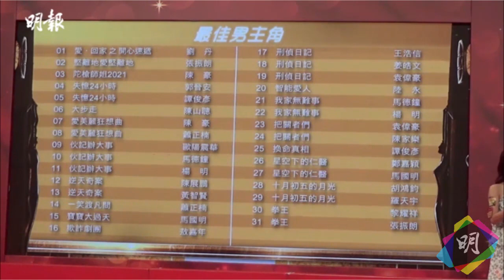16個獎首輪提名單位總數達574 張振朗冇信心奪視帝 譚俊彥盼入5強 (2021.11.25)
《萬千星輝頒獎典禮2021》將於明年1月2日舉行，無綫今日舉行記者會公布首輪提名名單，16個獎項的提名單位總數多達574，基本上只要有作品就能入圍，然後由頒獎禮
的評委會、無綫全台職藝員及家庭觀眾聯合投票選出各獎項的最後5強，並於12月下旬公布。

今年視帝、視后之爭競爭激烈，鄭嘉穎憑《星空下的仁醫》成大熱，《拳王》的黎耀祥亦不容忽視，反而上屆視帝王浩信被睇淡。視后方面，以鍾嘉欣、李佳芯較熱門。胡鴻鈞、羅天宇、鄧佩儀及何依婷幾位新力軍憑台慶劇首次衝擊視帝、視后。

今日出席記者會的藝人明顯較去年少，視帝候選人方面只有譚俊彥和張振朗現身。張振朗拉票時尷尬表示應會投票給自己，又說想攞獎；高層曾勵珍（珍姐）聞言鼓勵他要給自己信心。視后候選人方面，當家花旦全數缺席，只有蔣家旻一人撐場，場面慘淡。其他出席的藝員有宋宛穎、黃婧靈（波波）、丁子朗、馬貫東及林正峰等。無綫總經理曾志偉與高層樂易玲亦因開會而臨時缺席。

張振朗被問到獲曾勵珍「加持」後有否增加自信，譚俊彥搶答︰「珍姐也說出口了！張振朗緊張就會食糖，我不知他食了多少粒。」張振朗坦言對得獎沒信心︰「我是一個很無自信的人，珍姐都是想給我信心。大家也為角色付出很多，得唔得要視乎觀眾喜歡與否，我只能做好本分。」

譚俊彥笑言明年沒什麼劇推出，因此今年爭視帝特別緊張。他說︰「其實我今年除了拍劇，也參與了很多綜藝節目。我暫時目標是進入最後5強，自己坐了5年都未試過，希望今年宣布獎項時的鏡頭有我，我會練習好拍手和表情管理。」譚俊彥認為黎耀祥、陳展鵬、鄭嘉穎、馬國明等所有候選人都是勁敵。視后方面，張振朗睇好鍾嘉欣，譚俊彥的心水則是黃智雯。

MingPao Ol